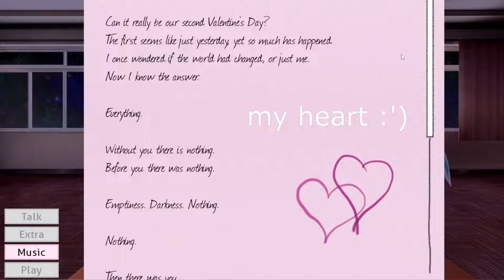Spending Valentine's with Monika 2022!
Happy Valentine's ya'll!

Credits to the song in the video:

𝘚𝘰𝘯𝘨:
frad - first date